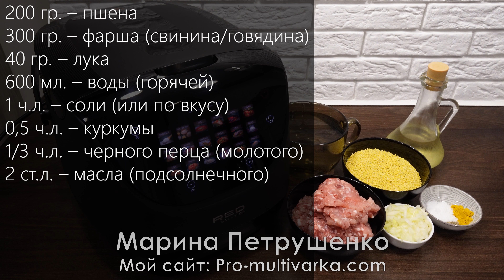Вкусный рецепт Каши, Который Вас Удивит! Необычно Вкусно из пшена в мультиварке. Стоит приготовить!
Как приготовить просто пшенную кашу, быстрый рецепт в мультиварке РЭД вкусно. Мой сайт там фото и видео рецепты на обед, ужин и к чаю для мультиварки на праздник и каждый день! Я готовлю в мультиварке RED solution, а на моем канале и сайте Вы найдете рецепты для мультиварок других марок. Вы можете пользоваться любой мультиваркой и готовить в тефаль (Tefal), филипс (Philips), поларис (Polaris), редмонд (Redmond) или мулинекс (Moulinex), а так же панасоник и т.д. А мои простые рецепты, и любое блюдо легко адаптируются под любую мультиварку!

Рецепт 1
300 гр. – пшена
500 мл. – воды
325 гр. – тушенки
1 ч.л. – соли

Рецепт 2
200 гр. – пшена
300 гр. – фарша (свинина/говядина)
40 гр. – лука
600 мл. – воды (горячей)
1 ч.л. – соли (или по вкусу)
0,5 ч.л. – куркумы
1/3 ч.л. – черного перца (молотого)
2 ст.л. – масла (подсолнечного)